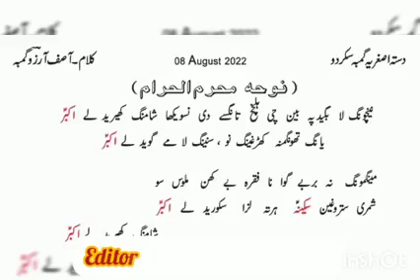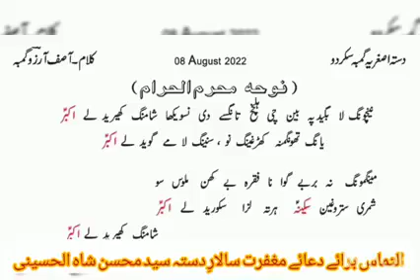Noha Lyrics | Hazrat Ali Akbar